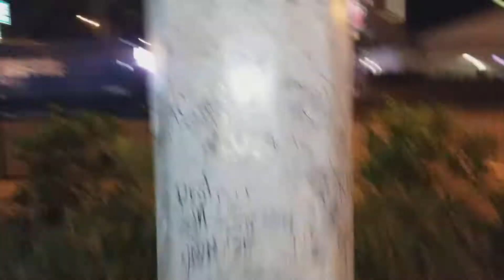Pouring out a lil liquor for PAC at the intersection where he was shot in Las Vegas.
At Flamingo and Koval in Las Vegas.